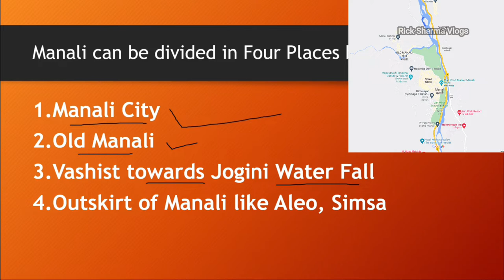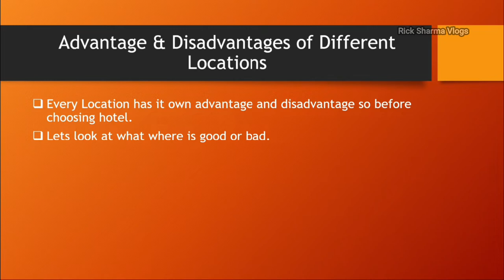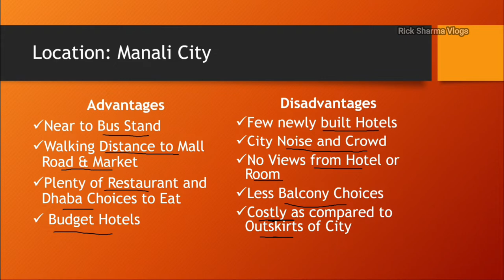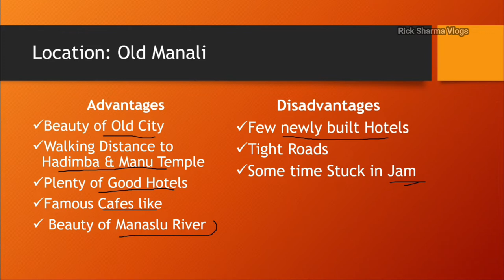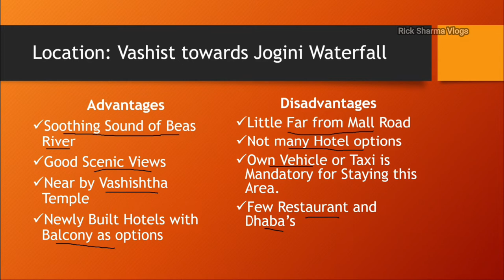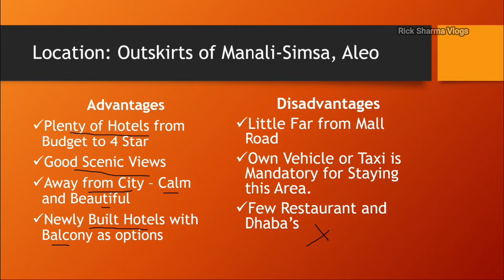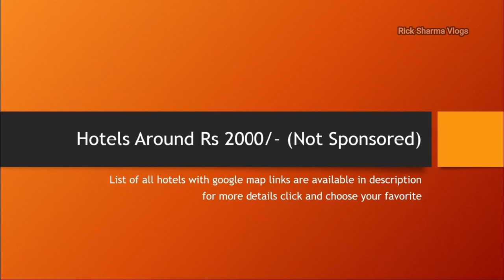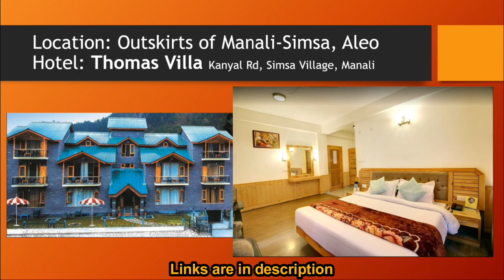Where should I stay in Manali?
Which is better Old Manali and New Manali?
Which area to stay in Manali?

00:00 Manali Division
01:47 Pro & Cons of Areas
02:00 Manali City
03:32 Old Manali
04:55 Towards Rohtang
06:41 Outskirts of Manali
08:44 Hotels around 2000/-
09:12 Location: Manali City
10:01 Location: Old Manali
10:31 Location: towards Rohtang
11:07 Location: Before Manali

Non Sponsored List of Hotels in and around Manali around Rs 2000/- per day Double Bed Room
1. Sun Park Resort Aleo 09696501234      Sun Park Resort
2. Hotel Thomas Villa simsa 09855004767
4.The Raida Villa (A unit of Tricolor Hotels)  Simsa   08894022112
6. Skye Meadows Simsa 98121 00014
7. Snow Paradise Manali simsa( Pure Veg Hotel)
8. Hotel Moksha Valley(the sun shine resort) 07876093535
9. Himalayan Snow heights 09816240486
10. Hotel The Hadimba Retreat 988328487
12. Mars Hospitality Group 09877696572
14.  Phalguni Regency by Pax Hotels - Manali 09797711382

Which area is best for stay in Manali?
Which is better Old Manali or New Manali?